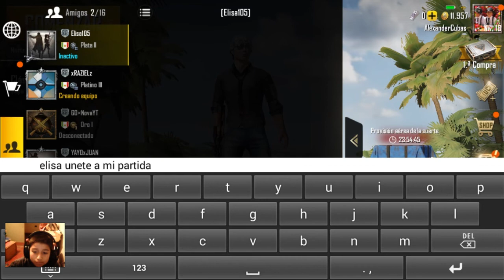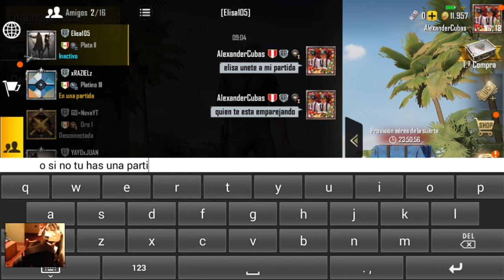PUG MOBILE - 2 VECES PRIMER LUGAR JUGANDO EQUIPO DE 4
► Buses, Mapa, Skines pueden solicitarlos en esa pagina.

► DESCARGAR MAPA ANDES PERU (Vers. 1.26)

► DESCARGAR MAPA PUNO PERU (Vers. 1.27)

► JUEGO ETS2 VERS. 1.26

» CONTADOR DE SUSCRIPTORES EN OBS PONER ID DE CANAL

- Programa para grabar juegos, la pantalla de tu pc,hacer tutoriales, webcam.
- Antivirus liviano y excelente.
- Emulador de android para que juegues en tu PC
- Convertidor de videos a diversos formatos Excelente.
- Sampler Virtual mas importante del mundo.
- Reproductor de audio con mezclador y efectos.

Si deseas usar este acortador y colaborar para seguir subiendo programas registrate